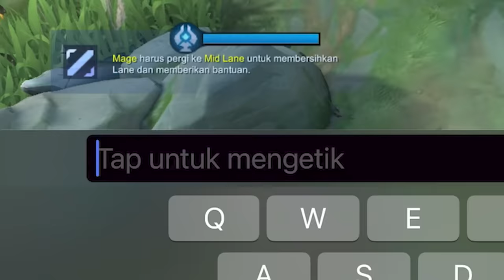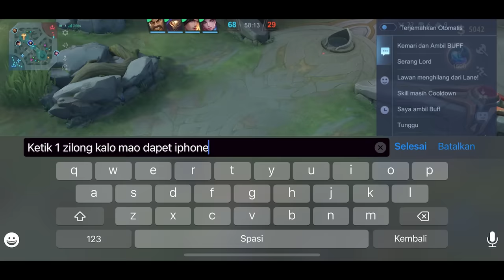MUSUH TOXIC? AUTO LOCK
Instragram : @gerradwijy08